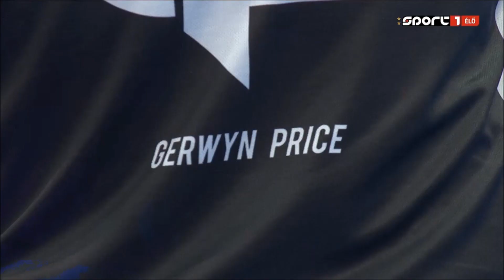PDC Grand Slam of Darts 2020 11 16 - Gerwyn Price vs Mikuru Suzuki - HUN